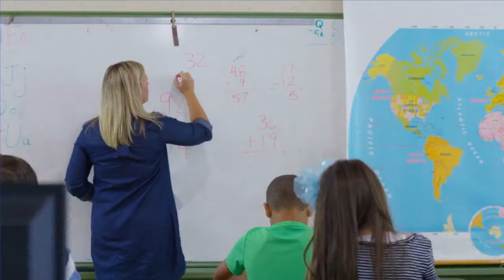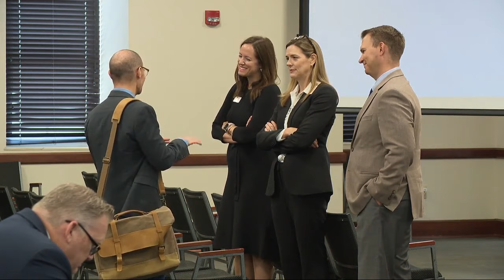Lawmakers continue to evaluate education funding model, see comparison with other states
A group of lawmakers met for the second time to evaluate how Alabama funds public education. According to Bellwether, Alabama is 39th for per-pupil funding. Bellwether is a national nonprofit "that exists to transform education to ensure systemically marginalized young people achieve outcomes that lead to fulfilling lives and flourishing communities," according to its website -- MORE